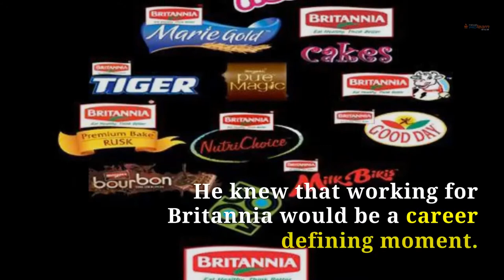Student of the Fortnight- Shivam Khattar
Aspiring to be the one amongst the top sales professionals of the country, Shivam Khattar quit a well-paying job and joined Manipal ProLearn's School for Jobs.